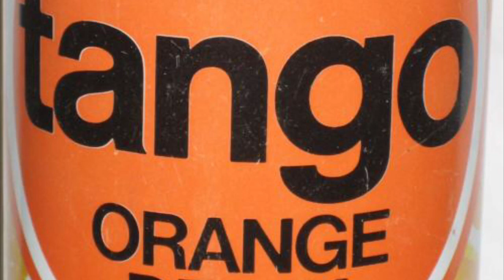Finesse 5 Tango Orange Mix (Prod.TangoMan)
Ah yes yes